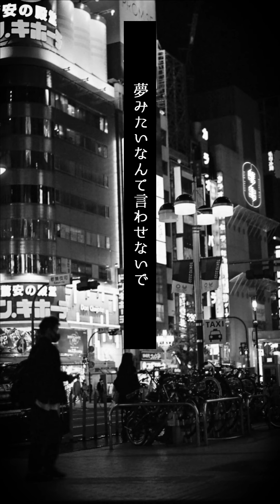【Cover】神無街 (Prod. by アザミ) / BOOGEY VOXX【小宵 feat. 野上リスケ】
▼原曲
神無街 (Prod. by アザミ) / BOOGEY VOXX

▼New Single『月の裏側 / Far side of the Moon』配信中